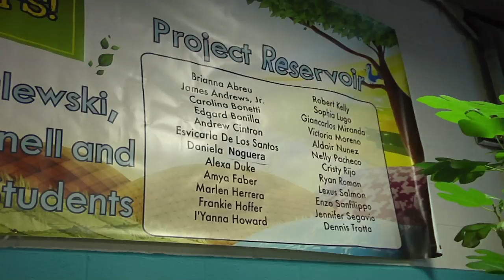American Graduate Champion: Robert O'Donnell (NJTV)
Robert O'Donnell teaches sixth-, seventh- and eighth-grade science at Christa McAuliffe School #28 in the Jersey City School District. His students get hands-on science experience as they work to transform an abandoned local reservoir into an urban oasis and environmental learning center, educating the wider community in the process. Through his commitment to increasing scientific literacy, Project Reservoir has become a nationally recognized program that has helped boost achievement at Christa McAuliffe School–PS 28, where about 75% of students are Hispanic and about 83% are considered economically disadvantaged.